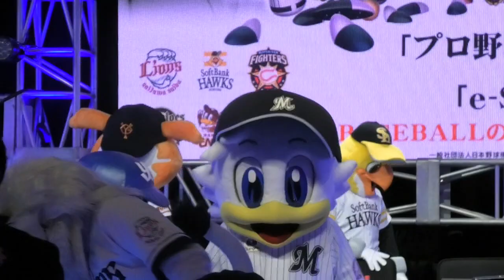つば九郎、12球団マスコットと共にeBASEBALLセレモニーからはける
2019/11/3 eBASEBALL開幕戦
フリーダムに見えて動線移動の段取りが良い猛者でした(笑)。